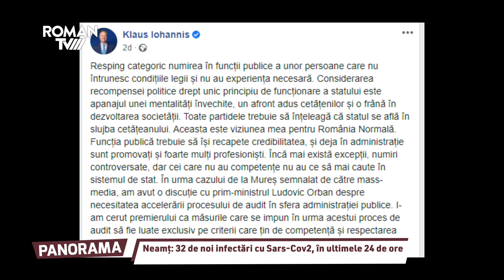Panorama S05E09 – Daniel Muraru & Alexandra Manea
În această seară, la Roman TV, de la ora 19:00, o nouă ediție a emisiunii 📺Panorama, alături de Daniel Muraru și Alexandra Manea.

📌Subiectele emisiunii:
Județul Neamț: 32 de noi infectări cu Sars-Cov2, în ultimele 24 de ore
Rudele unei victime de la ATI vor daune de 1 milion de euro
Sporuri Covid mai mari
Măști neconforme vândute românilor
Primele tablete, la Roman
Urmările scandalului numirilor politice în instituțiile publice
(Surse) Șeful SGA Neamț va renunța la funcție